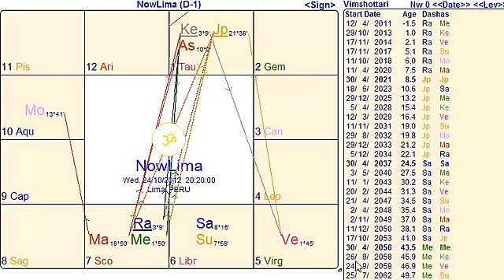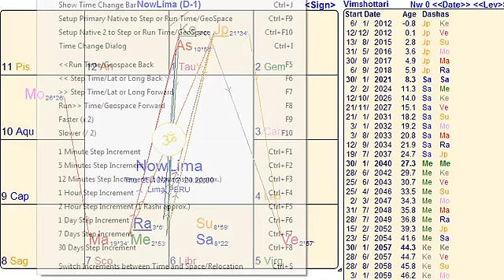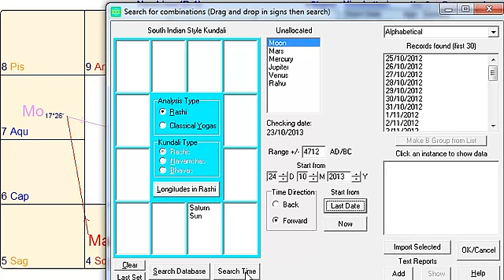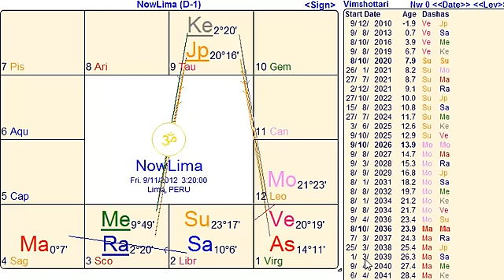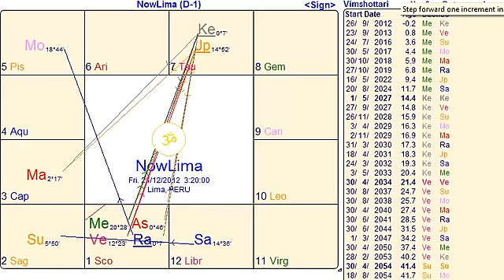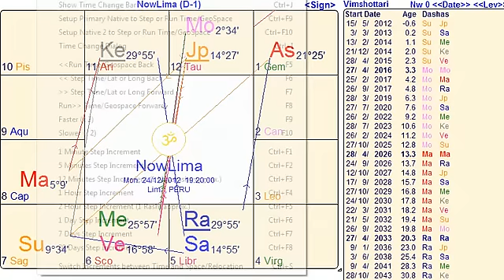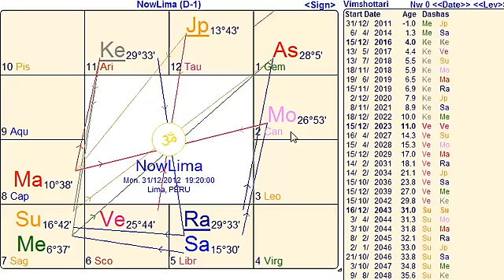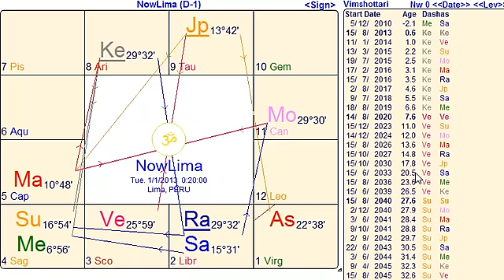TRANSITOS PLANETARIOS DEL 2012 - Octubre/Noviembre/Diciembre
Aquí una exploración de los movimiento planetarios y sus tendencias para este fin de año 2012.